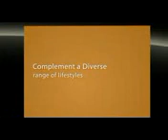Perth Building Construction - Perth WA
Amano Homes is a Perth based new home builder focused on building better value quality homes to suit a variety of lifestyles. Single storey, double storey and loft home designs and attractive house & land packages available.

4 Charles St,
South Perth,
Western Australia, 6151